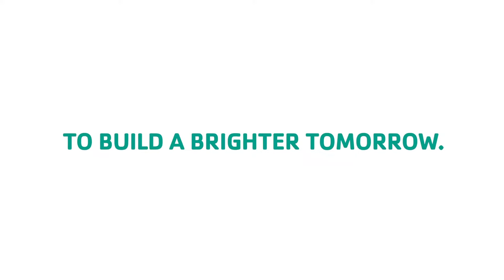Build a Brighter Tomorrow. | Gift of Camp 2020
Be a part of something bigger and create life-changing moments that will inspire a new generation to build a brighter tomorrow.